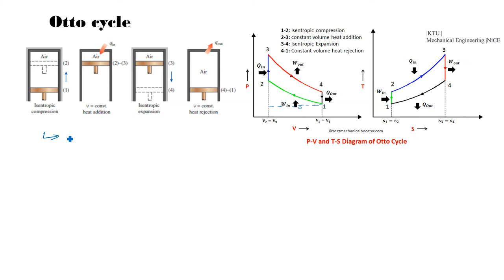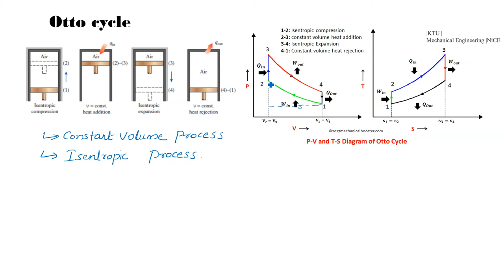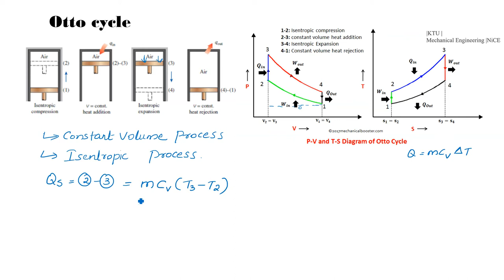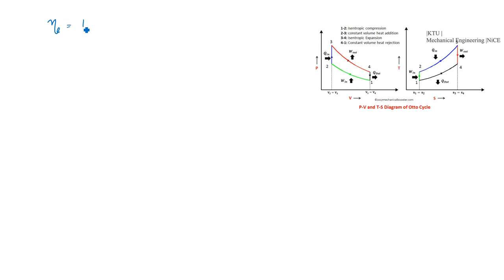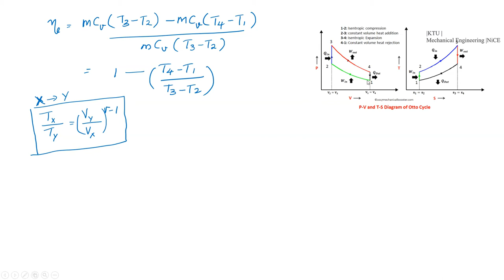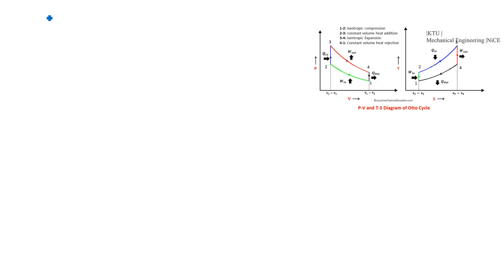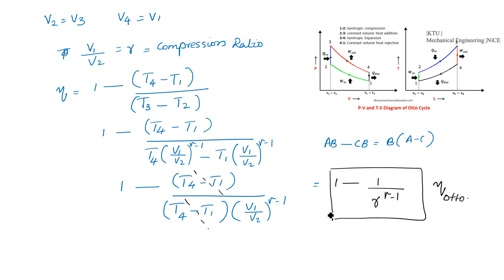KTU | BME | Otto Cycle Derivation